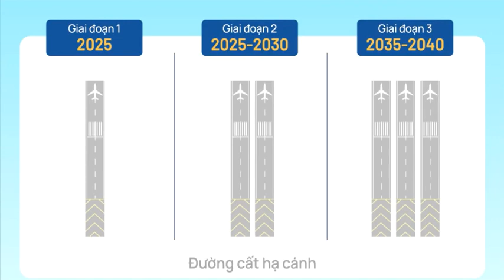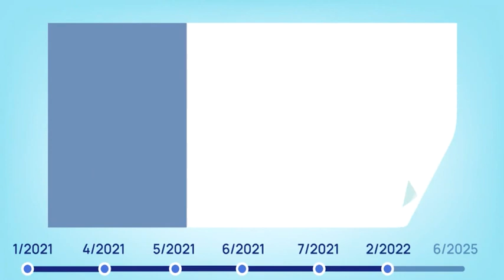Lộ trình & tiến độ xây dựng sân bay quốc tế Long Thành tại Đồng Nai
Dự án Đầu tư xây dựng sân bay quốc tế Long Thành giai đoạn 1 có tổng vốn đầu tư hơn 109 ngàn tỷ đồng, trong đó riêng dự án thành phần 3 có tổng vốn đầu tư hơn 99 ngàn tỷ đồng...